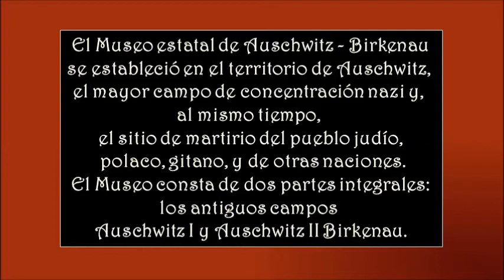AUSCHWITZ - Muzeum - POLONIA - Asociación Pro Música AMADEO L. SALA.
FOTOGRAFIAS: Amadeo Alfonso López Sala. Agosto 2008.

El campo de concentración de Auschwitz fue un complejo formado por diversos campos de concentración y exterminio de la Alemania nazi situado en los territorios polacos ocupados durante la Segunda Guerra Mundial. Comprendía Auschwitz I campo original, Auschwitz II-Birkenau campo de concentración y exterminio, Auschwitz III-Monowitz, campo de trabajo para la IG Farben y 45 campos satélites más.
Situado en Oświęcim a unos 43 km al oeste de Cracovia, fue el mayor centro de exterminio de la historia del nazismo, donde se calcula que fueron enviadas cerca de un millón trescientas mil personas, de las cuales murieron un millón cien mil, la gran mayoría de ellas judías (el 90 %, aproximadamente un millón), aunque también deben contarse a prisioneros de guerra, disidentes del régimen, etc.
En la puerta de entrada a uno de los campos que componían el complejo (Auschwitz I) se puede leer el lema en alemán Arbeit macht frei («El trabajo libera»), con el que las fuerzas de las SS, que estaban a cargo del centro, recibían a los deportados, desde su apertura el 20 de mayo de 1940 hasta el 27 de enero de 1945, cuando fue liberado por el ejército soviético.
Bajo la supervisión de Heinrich Himmler, estuvo dirigido por el oficial de las SS Obersturmbannführer Rudolf Höss hasta el verano de 1943, reemplazado posteriormente por Arthur Liebehenschel y Richard Baer. Höss, capturado por los aliados, declaró en los juicios de Núremberg antes de ser procesado y condenado a muerte por ahorcamiento en 1947 delante del crematorio de Auschwitz I. Liebehenschel fue también juzgado por un tribunal polaco y ejecutado en 1948. Baer logró evadirse y vivir bajo una identidad falsa en Hamburgo, hasta que fue reconocido y arrestado. Se suicidó en la prisión poco antes de iniciarse su proceso en 1963.
En 1947 en Oświęcim fue fundado el Museo estatal Auschwitz-Birkenau. Es un monumento de crímenes de guerra alemanes en la Polonia ocupada, formado por dos campos de concentración Auschwitz I y Auschwitz-Birkenau. La Unesco lo declaró Patrimonio de la Humanidad en 1979 como uno de los lugares de mayor simbolismo del Holocausto o Shoah.
La Alemania nazi construyó a partir de 1940 varios campos de concentración y un campo de exterminio en Auschwitz que, al igual que el resto de los campos de concentración, estaban administrados por las SS.
Auschwitz era una población cercana a Katowice, en la confluencia de los ríos Vístula y Sola, en la Alta Silesia. Esta región había sido cedida a Polonia en el Tratado de Versalles y en 1940 tenía unos 1.400 habitantes, la mitad de ellos judíos. La Alta Silesia era una de las regiones que se iban a anexionar al Reich después de la invasión alemana de Polonia de 1939, pero al estar altamente industrializada no era adecuada para la germanización por colonos granjeros, prevista por las autoridades nazis para los nuevos territorios. En consecuencia Auschwitz fue concebido, en primera instancia, como un campo de tránsito para someter a la población polaca que debía ser utilizada como mano de obra semiesclava.